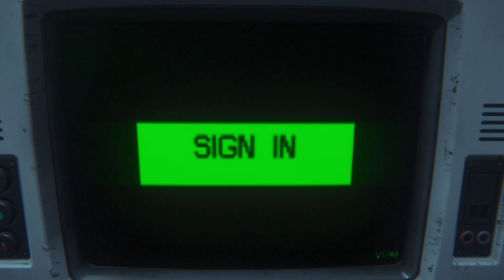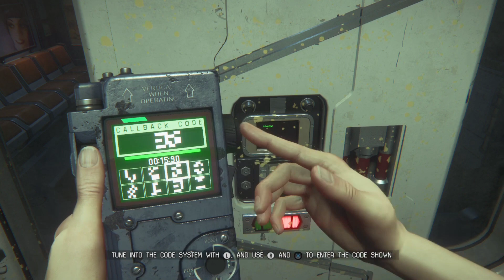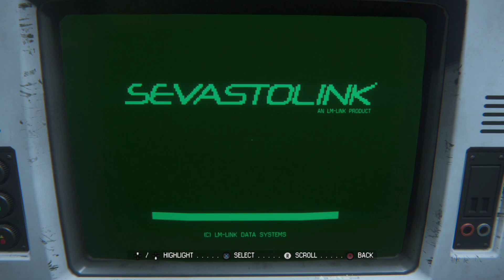THE LOST ALIEN: ISOLATION EPISODE!!